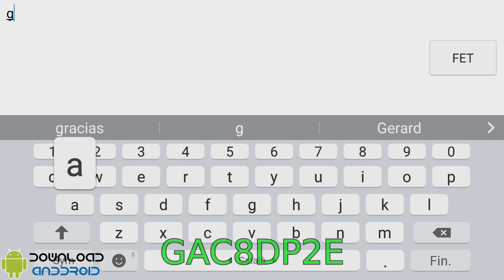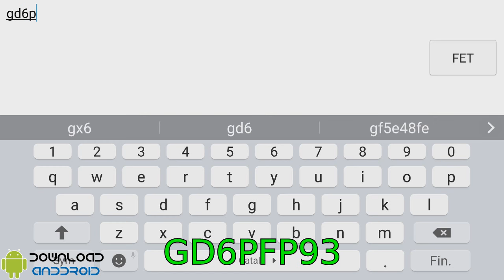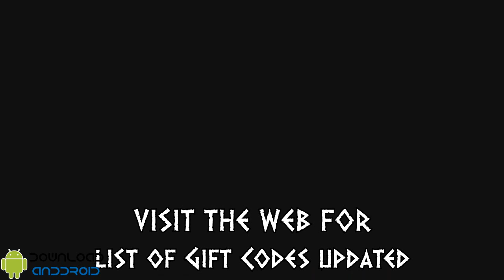Magic Legion - Hero Legend Gift Codes February 2017